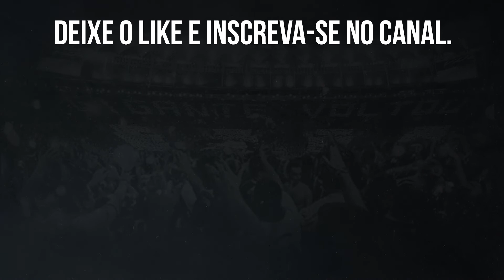🔥 TOQUEI A BOLA PARA TRÁS A TORCIDA COMEÇOU A VAIAR, O LUÍS CASTRO ESTAVA ALI E FALOU...